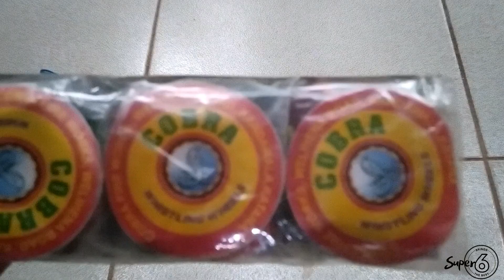Have You Seen Whistling Radiant Wheels....? | Amazing Fire Wheels | Chakra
Hi guys,
Today i bring you a video about The Whistling Radiant Wheels. This is One of popular device among young children, often seen during New Years season in Sri Lanka.

Pleace comment your ideas.

In this Channel, We bring
* Old & vintage Bank notes, Coins & other vintage things.
* 100% handmade products that made by us.
* Simple things & experiments that you can try at home.
* Super 6 Special episodes.